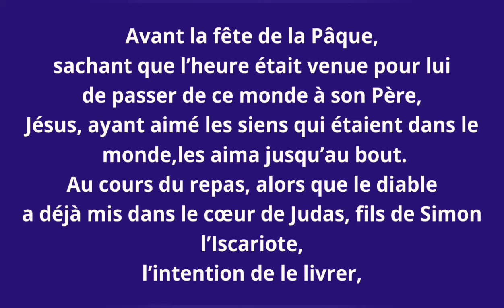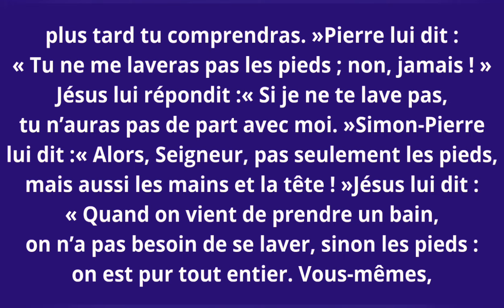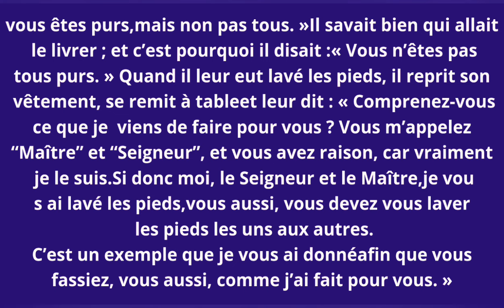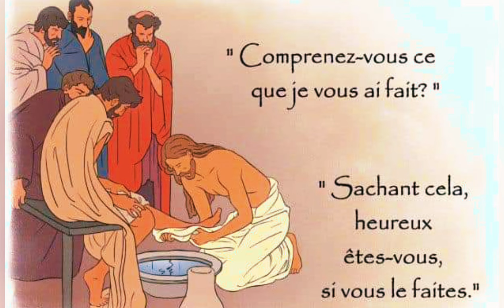Évangile et homélie du jeudi de la semaine sainte 2024✝️🌹Jn 13, 1-15🌹✝️ Ab Edmond TASSE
PREMIÈRE LECTURE
Prescriptions concernant le repas pascal (Ex 12, 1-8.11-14)

En ces jours-là, dans le pays d’Égypte,
le Seigneur dit à Moïse et à son frère Aaron :
« Ce mois-ci
sera pour vous le premier des mois,
il marquera pour vous le commencement de l’année.
Parlez ainsi à toute la communauté d’Israël :
le dix de ce mois,
que l’on prenne un agneau par famille,
un agneau par maison.
Si la maisonnée est trop peu nombreuse pour un agneau,
elle le prendra avec son voisin le plus proche,
selon le nombre des personnes.
Vous choisirez l’agneau d’après ce que chacun peut manger.
Ce sera une bête sans défaut, un mâle, de l’année.
Vous prendrez un agneau ou un chevreau.
Vous le garderez jusqu’au quatorzième jour du mois.
Dans toute l’assemblée de la communauté d’Israël,
on l’immolera au coucher du soleil.
On prendra du sang,
que l’on mettra sur les deux montants et sur le linteau
des maisons où on le mangera.
On mangera sa chair cette nuit-là,
on la mangera rôtie au feu,
avec des pains sans levain et des herbes amères.
Vous mangerez ainsi : la ceinture aux reins,
les sandales aux pieds,
le bâton à la main.
Vous mangerez en toute hâte :
c’est la Pâque du Seigneur.
Je traverserai le pays d’Égypte, cette nuit-là ;
je frapperai tout premier-né au pays d’Égypte,
depuis les hommes jusqu’au bétail.
Contre tous les dieux de l’Égypte j’exercerai mes jugements :
Je suis le Seigneur.
Le sang sera pour vous un signe,
sur les maisons où vous serez.
Je verrai le sang, et je passerai :
vous ne serez pas atteints par le fléau
dont je frapperai le pays d’Égypte.

Ce jour-là
sera pour vous un mémorial.
Vous en ferez pour le Seigneur une fête de pèlerinage.
C’est un décret perpétuel : d’âge en âge vous la fêterez. »

PSAUME
(115 (116b), 12-13, 15-16ac, 17-18)
R/ La coupe de bénédiction
est communion au sang du Christ. (cf. 1 Co 10, 16)

DEUXIÈME LECTURE
« Chaque fois que vous mangez ce pain et que vous buvez cette coupe, vous proclamez la mort du Seigneur » (1 Co 11, 23-26)

Frères,
moi, Paul, j’ai moi-même reçu ce qui vient du Seigneur,
et je vous l’ai transmis :
la nuit où il était livré,
le Seigneur Jésus prit du pain,
puis, ayant rendu grâce,
il le rompit, et dit :
« Ceci est mon corps, qui est pour vous.
Faites cela en mémoire de moi. »
Après le repas, il fit de même avec la coupe,
en disant :
« Cette coupe est la nouvelle Alliance en mon sang.
Chaque fois que vous en boirez,

Ainsi donc, chaque fois que vous mangez ce pain
et que vous buvez cette coupe,
vous proclamez la mort du Seigneur,
jusqu’à ce qu’il vienne.

ÉVANGILE
« Il les aima jusqu’au bout » (Jn 13, 1-15)
Gloire et louange à toi, Seigneur Jésus !
Je vous donne un commandement nouveau,
dit le Seigneur :
« Aimez-vous les uns les autres
comme je vous ai aimés. »
Gloire et louange à toi, Seigneur Jésus ! (cf. Jn 13, 34)

Avant la fête de la Pâque,
sachant que l’heure était venue pour lui
de passer de ce monde à son Père,
Jésus, ayant aimé les siens qui étaient dans le monde,
les aima jusqu’au bout.

Au cours du repas,
alors que le diable
a déjà mis dans le cœur de Judas, fils de Simon l’Iscariote,
l’intention de le livrer,
Jésus, sachant que le Père a tout remis entre ses mains,
qu’il est sorti de Dieu et qu’il s’en va vers Dieu,
se lève de table, dépose son vêtement,
et prend un linge qu’il se noue à la ceinture ;
puis il verse de l’eau dans un bassin.
Alors il se mit à laver les pieds des disciples
et à les essuyer avec le linge qu’il avait à la ceinture.
Il arrive donc à Simon-Pierre,
qui lui dit :
« C’est toi, Seigneur, qui me laves les pieds ? »
Jésus lui répondit :
« Ce que je veux faire, tu ne le sais pas maintenant ;
plus tard tu comprendras. »
Pierre lui dit :
« Tu ne me laveras pas les pieds ; non, jamais ! »
Jésus lui répondit :
« Si je ne te lave pas,
tu n’auras pas de part avec moi. »
Simon-Pierre
lui dit :
« Alors, Seigneur, pas seulement les pieds,
mais aussi les mains et la tête ! »
Jésus lui dit :
« Quand on vient de prendre un bain,
on n’a pas besoin de se laver, sinon les pieds :
on est pur tout entier.
Vous-mêmes,
vous êtes purs,
mais non pas tous. »
Il savait bien qui allait le livrer ;
et c’est pourquoi il disait :
« Vous n’êtes pas tous purs. »

Quand il leur eut lavé les pieds,
il reprit son vêtement, se remit à table
et leur dit :
« Comprenez-vous
ce que je viens de faire pour vous ?
Vous m’appelez “Maître” et “Seigneur”,
et vous avez raison, car vraiment je le suis.
Si donc moi, le Seigneur et le Maître,
je vous ai lavé les pieds,
vous aussi, vous devez vous laver les pieds les uns aux autres.
C’est un exemple que je vous ai donné
afin que vous fassiez, vous aussi,
comme j’ai fait pour vous. »